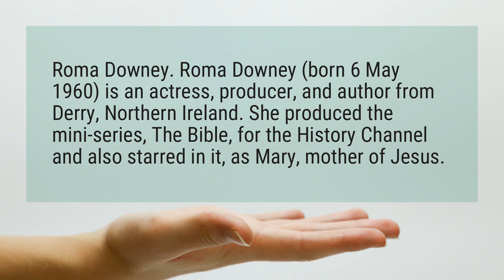Is Roma Downey related to Robert Downey?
Roma Downey. Roma Downey (born 6 May 1960) is an actress, producer, and author from Derry, Northern Ireland. She produced the mini-series, The Bible, for the History Channel and also starred in it, as Mary, mother of Jesus.